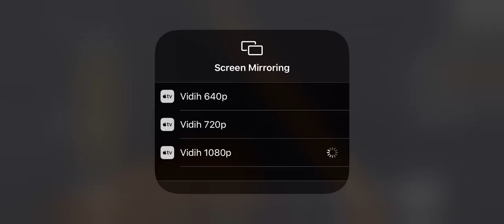Infinite Flight | EGLL SBGR | British Airways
London-Brazil
EGLL-SBGR

I would appreciate if you could join
Sub goal:90

Training Server
Flight time:11HR 45mins (Could be less or more)

Airline:British Airways
Aircraft:777-200ER

Altitude:32,000/35,000/39,000
Speed:M.Dunno